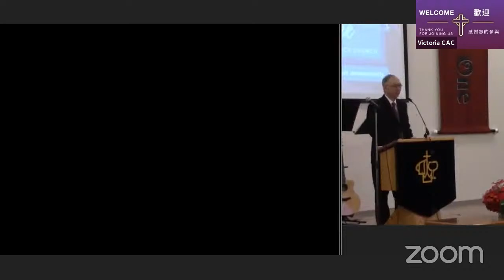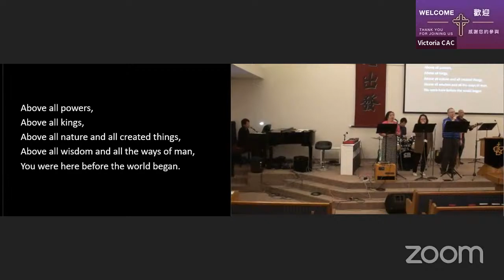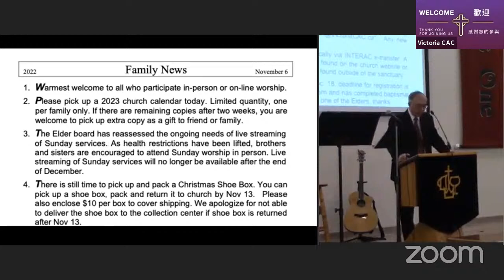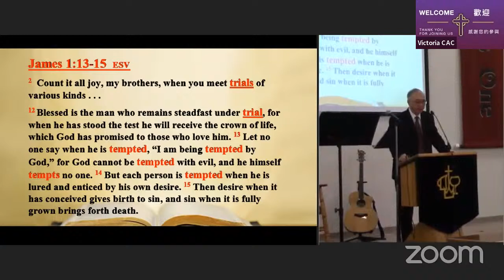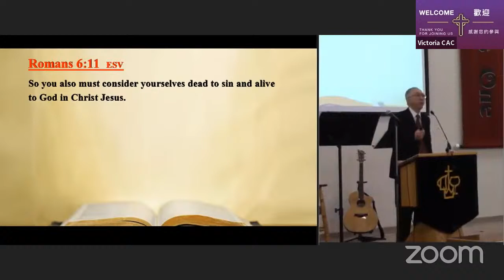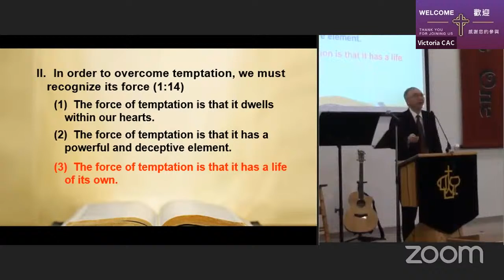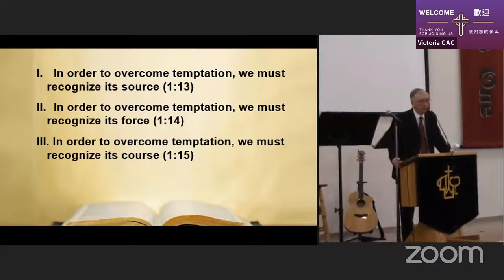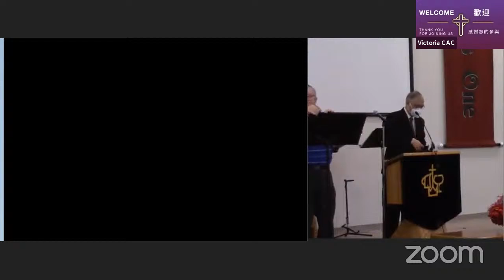2022-11-06 - VicCAC English Service